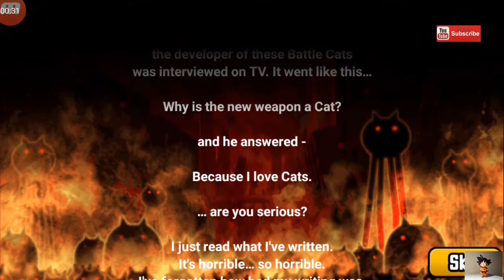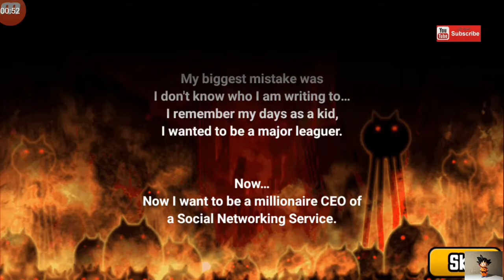بالعربي تختيم لعبة هجوم القطط (موبايل) بعد فرنسا قللو من قوتي ودفعو بالفيل the battle cats part 8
# _the_battle_cats

قم بتجميع قططك ودعها تحارب وتهجم على كل العالم ولكن احذر فبعض هذه الدول لديها وحوش تستطيع ان تفتك بالقطط اذا لم تكن قويه

لعبة هجوم القطط / اندرويد

لعبة   marvel strike force / اندرويد

لعبة   maneater / ps4